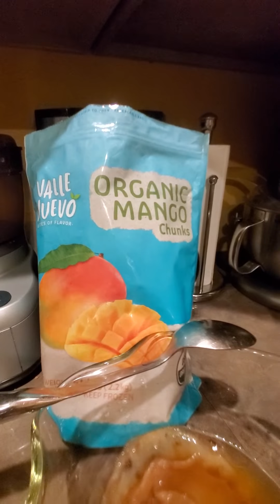PARTE 2 - Haciendo mi propia Kambucha- Segunda Fermentacion